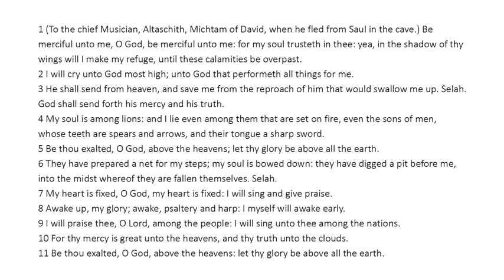Psalm 57 - King James Bible - Read Along Audio